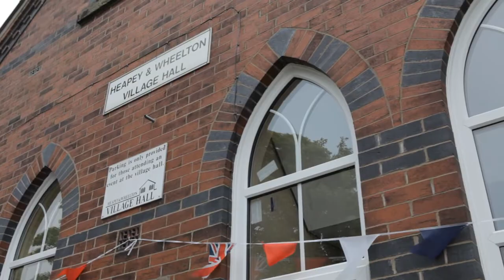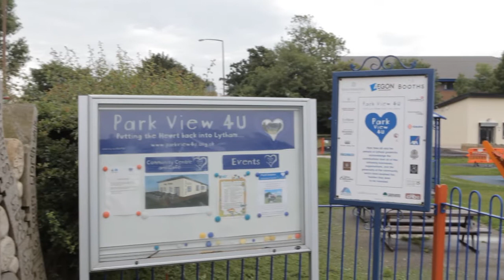LEF supported projects in 2012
These are just some of the projects funded by the Lancashire Environmental Fund during 2012. The projects in the video are:

Ellel Village Hall, Galgate
Adapting to climate change, Heapey and Wheelton Village Hall
The Core, Park 4 U, Lytham
Wildflower Meadow and Community Orchard, Elswick
Biodiversity Enhancement, Foxhill Bank Local Nature Reserve
Hide and Seek, RSPB Leighton Moss
Sharing the wood, Mere Sands Wood Nature Reserve
Growing for Moorland restoration, Offshoots Permaculture, Burnley
Walking with Witches, Pendle Hill to Lancaster
Meres Link, Martin Mere Wetland Centre
Dog Kennel Woods, Walton le Dale
Plantation Mill, Peel Park
Coming Up Roses, Baxenden